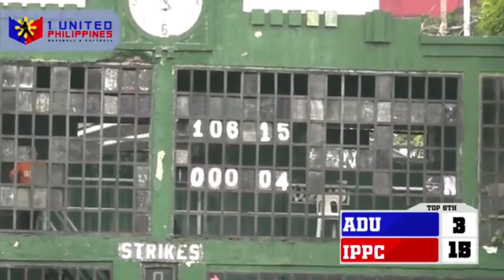ADU VS IPPC | BASEBALL GAME HIGHLIGTHS | 1 UNITED BASEBALL TOURNAMENT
ADU VS IPPC BASEBALL GAME HIGHLIGTHS | 1 UNITED BASEBALL TOURNAMENT @ Rizal Memorial Baseball Stadium.